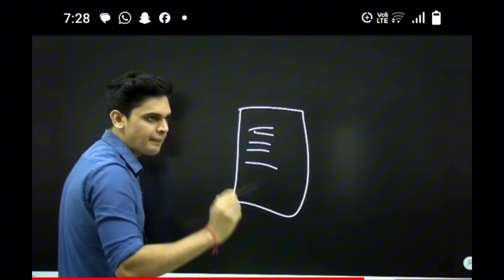Revision I Fast IMDCAT I NUMS @ExpHub @hubermanlab